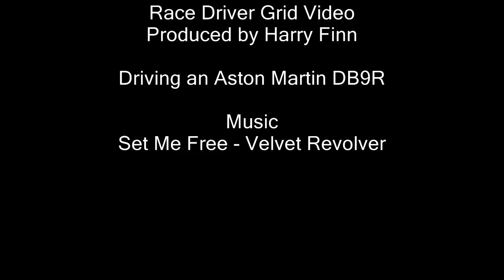Race Driver Grid - Aston Martin DB9R 3 Laps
One of my first races on Race Driver Grid - sorry im not that good yet - only got the game yesturday (13/05/2009). Anyway enjoy!